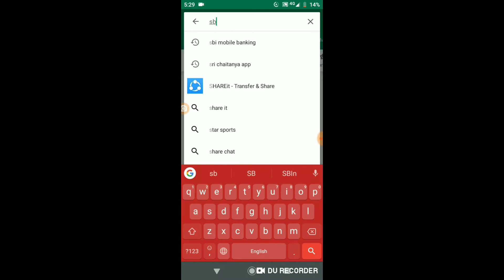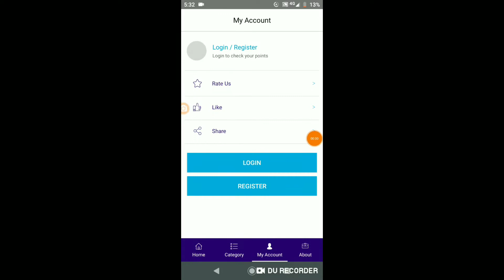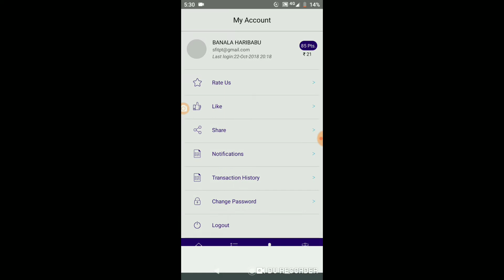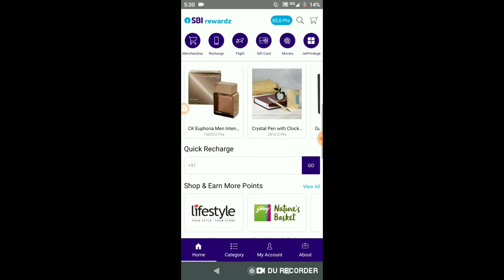sbi reward points into cash in telugu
ఎస్బిఐ డెబిట్ కార్డు ద్వారా మనం రివార్డ్ పాయింట్స్ పొందొచ్చు రీఛార్జ్ మరియు షాపింగ్ కి ఉపయోగించుకోవచ్చు.